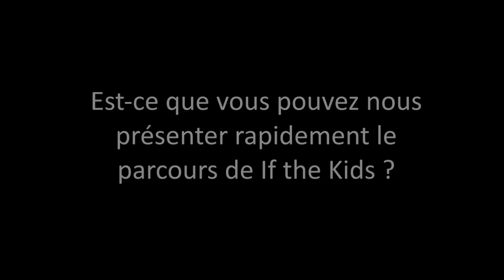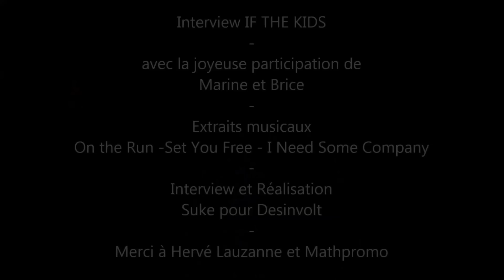If the Kids - 11 décembre 2014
Juste après leur concert, ont les a entraînés dans une douche pour leur poser quelques questions.